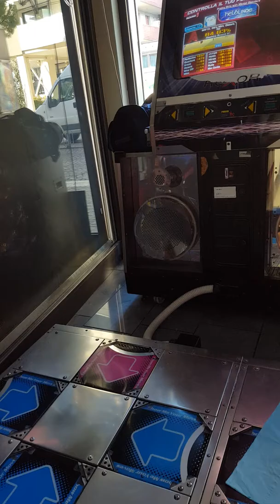Mr.SeVeN - Pretty Girls with Mental Disorders lv 17